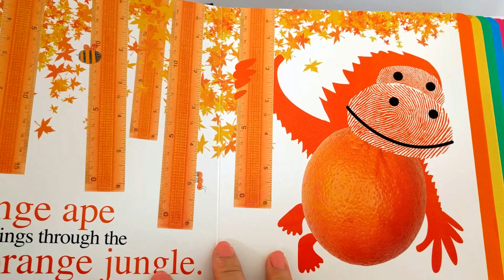Alphaprints: Colors Read Along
Alphaprints: Colors by Roger Priddy

To purchase from Amazon

Age Range: 2 - 3 years
Grade Level: Preschool and up
Series: Alphaprints
Board book: 14 pages
Publisher: Priddy Books
Language: English